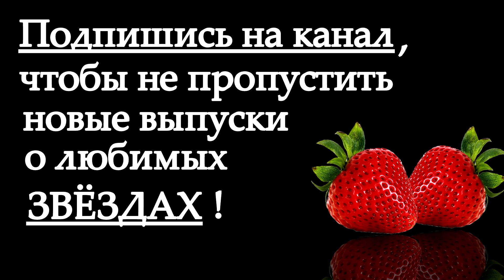ЗВЁЗДЫ,которые УЕХАЛИ из России и не ЖАЛЕЮТ об этом!